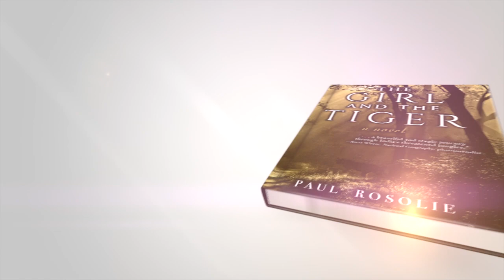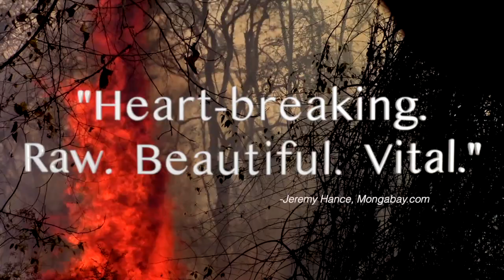Author Talk: The Girl & the Tiger with Paul Rosalie